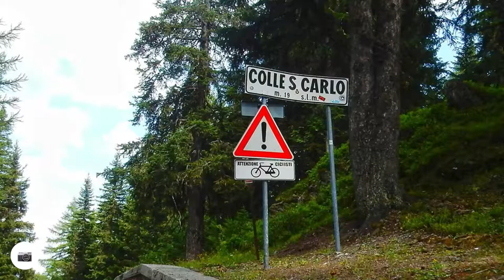Colle San Carlo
Colle San Carlo auf relive.cc